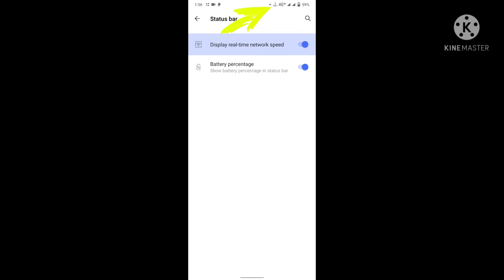Latest update in vivo phone || real- time network speed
The number of people has started using 4G services and they want to check how much speed they are getting. While it is easier to check the 4G internet speed using speed test tools, the real-time speed actually differs and it is what matters when you are downloading or streaming stuff.

How to view network speed on notification bar on Vivo V5 Plus
The native Android system doesn’t allow to view network speed on the notification bar. However, customized OS will simply offer this feature. Vivo smartphones already have this option under the settings. To enable network speed on the notification bar,

Navigate to Status bar and notification.
Turn on the toggle slider of ‘Display network speed’.
There are other options that can be enabled such as Display data usage, Battery percentage, and Icon beautification. The Display data usage will show the MB data used on a particular day and month.

How-to-view-network-speed-on-notification-bar-Vivo-V5-Plus-Guide

If you are on another Android-based smartphone, you can check this guide that lets you view internet speed on the notification bar on any Android device.

Better Internet Speeds have become a reality throughout the world. In the last decade, connectivity has improved a lot, thanks to the evolution of fiber-optics and rollout of next-generation communication networks. Parallelly, smartphones have also improved in the recent past with powerful hardware and optimized software. Overall, the Internet has become an integral part of our lives, and now we can’t imagine our life without it. Android as a platform has helped the smart telephony to improve a lot. It has emerged as the world’s largest smartphone platform. There are tons of apps in the Play Store to ease our day-to-day lives. In this well-connected world, sometimes the user needs to display realtime internet speeds in the status bar, so we have concluded a whole list below.